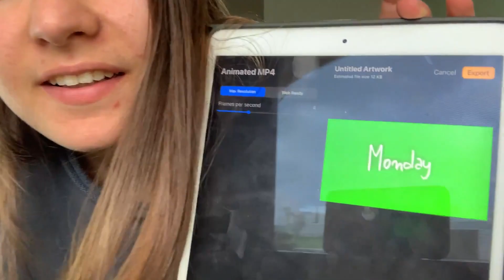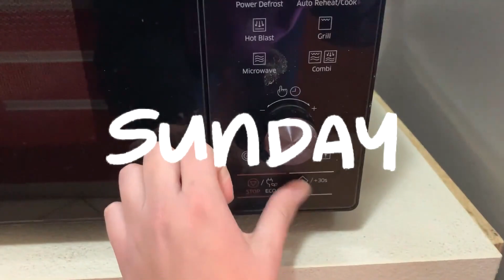ITALY DIARIES | bts of my sustainable business, too good to go unboxing & more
Hi! I'm Luisa Congedo, formally known as eco with luisa. Today's video is a weekly vlog where I take you behind the scenes of a photoshoot for my sustainable business, trips to the sea in italy and there's also gonna be a too good to go unboxing. Hope you enjoy!